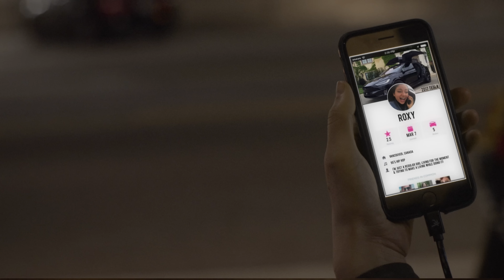BAD UBER DRIVER | Inanna Sarkis & Hannah Stocking